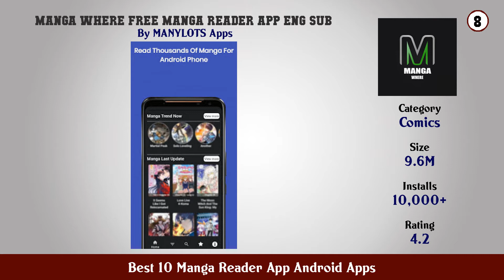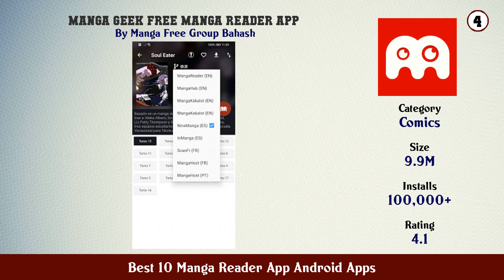Best 10 Manga Reader App Android Apps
11. MANGA Plus by SHUEISHA

10. Manga 1st Best Free Manga Reader App

9. Manga ME Best Free Manga Reader Online Offline

8. Manga Where Free Manga Reader App Eng Sub

7. MangaToon Good comics Great stories

6. Manga Reader Manga Geek

5. mReader Manga Comics

4. Manga Geek Free Manga Reader App

3. Manga Rock Manga Reader

2. Manga Abyss

1. Manga Reader Free Manga APP